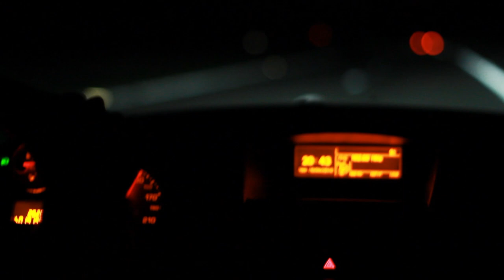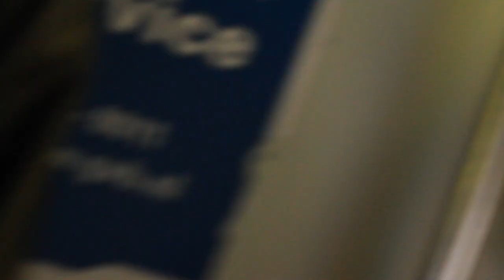My life backup EP 19 (Road to Amsterdam )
My life backup: To not forget what I did, because memory can evaporate and I don't want to forget those moments.

My life backup is a video channel that provides videos on various topics that are of interest to me. On this channel, I will share my thoughts and experiences with you!
My life back up for don't forget vlog life is a channel created by me to tell my story.

girls,colombiaredlightdistrict,medellinredlightdistrict,medellingirls,medellinstreet,avoidthisstreet,haraldbaldrcolombia,baldandbankruptcolombia,colombiavlogger.
فلوج،مغرب،فلوج عرب عربي في فرنسا مغربي ف فرنسا،طه إسو،الكسبلنكا،ويضاد،راجا،تونس، جزائر،سعودية،إمارة،دبي،قطر.
فلوج عربي عربي فلوج، أري في فرنسا،فرنسا فرنسا فلوج، يمشي في الشارع بجو برو، جو برو فلوج،